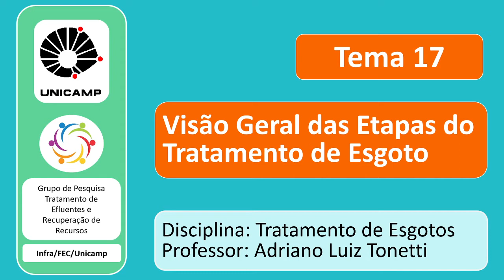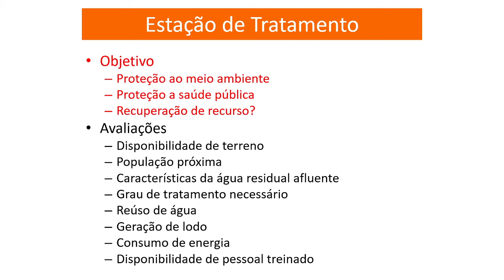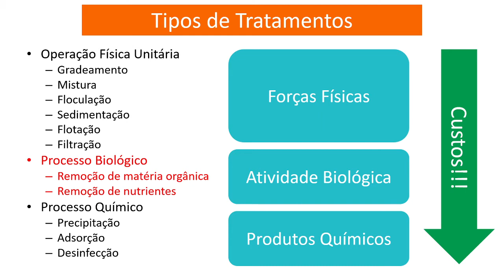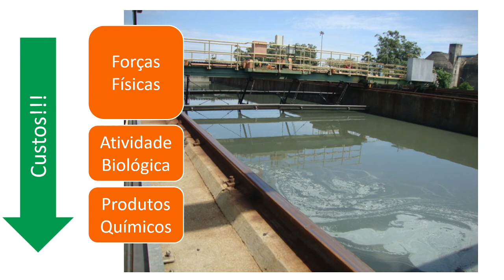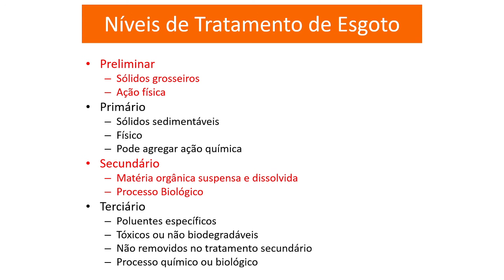Tema 17 - Visão Geral das Etapas do Tratamento de Esgotos